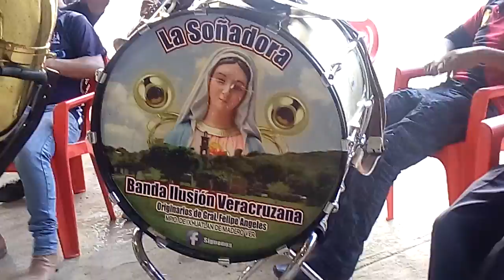CARNAVAL 2017 TENEXTONGO IXH.DE MADERO